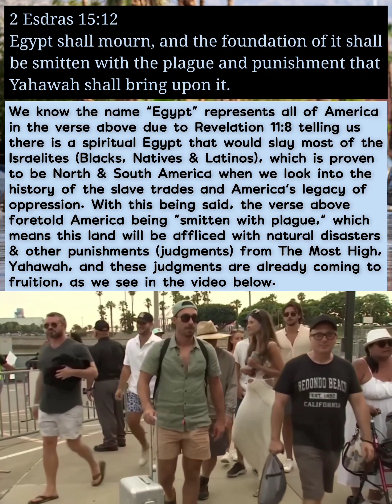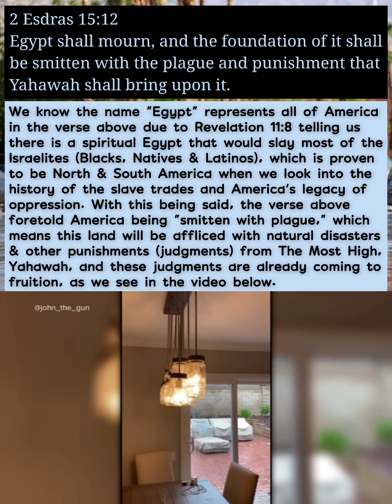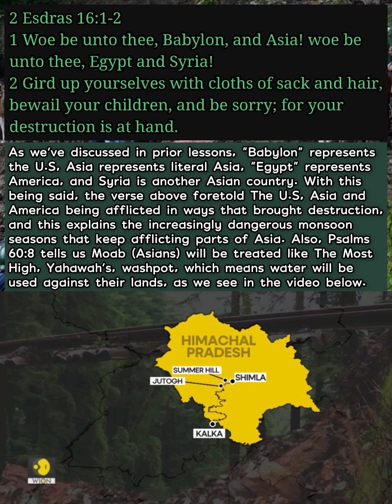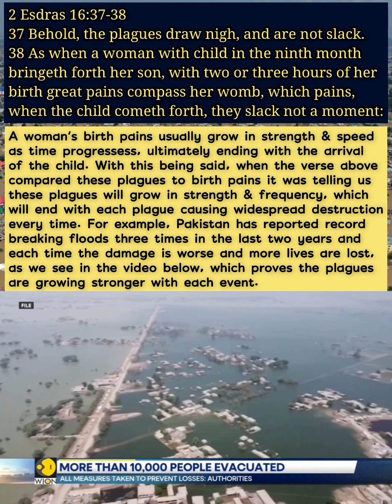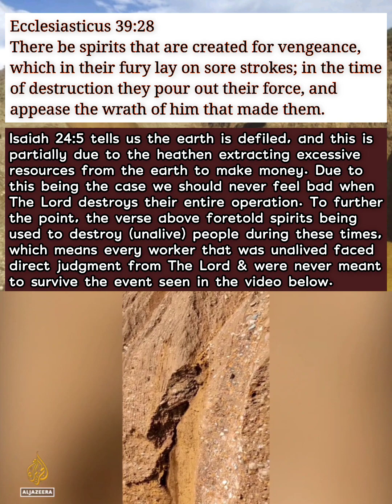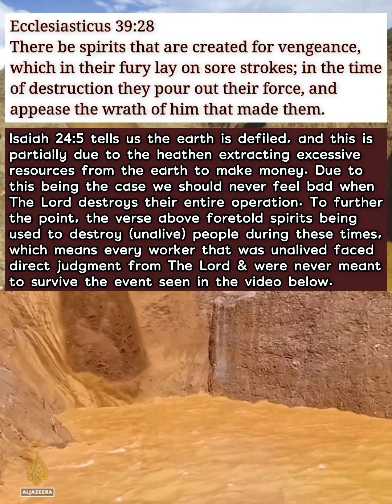Plauges and tribulations